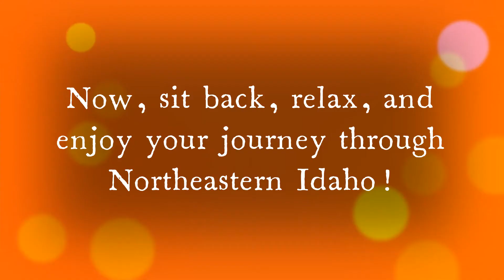Northeastern Idaho!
I recently took another trip to Idaho, but this time I went to Northeastern Idaho! In today's Create It, you will be enjoying a journey through Northeastern Idaho!

Song: Road Trip